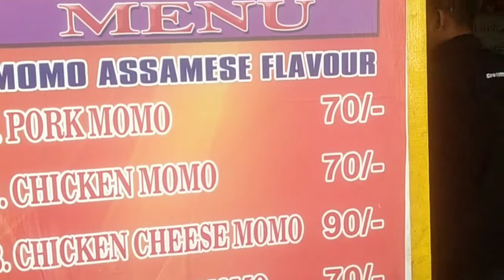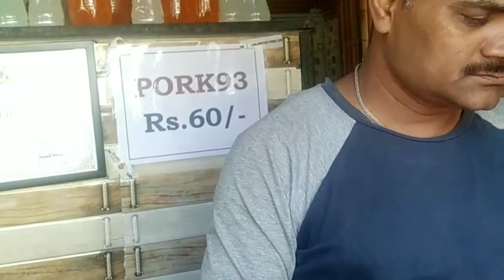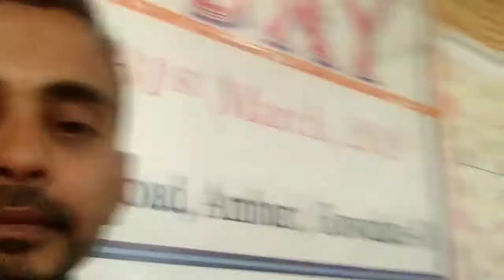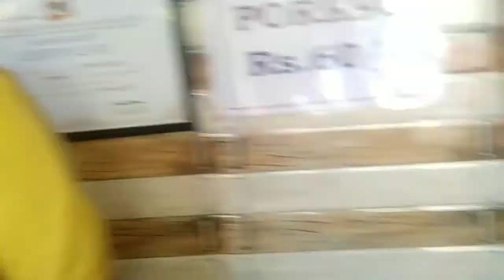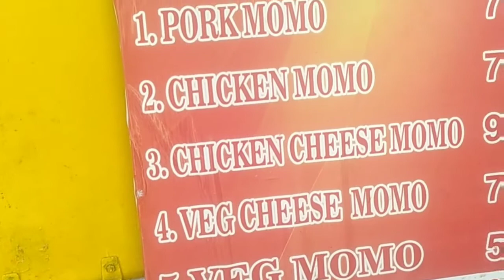First and Famous Momo's MOMO GHAR Restaurant in Guwahati Assam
This Momo's Restaurant Momo Ghar is first momo Restaurant in Assam, established in 1993 opposite Rabindra Bhawan of Guwahati, This momo concept was brought from Shillong, Meghalaya, This Restaurant is specially famous for Pork and Chicken Momo, You must try Pork or Chicken momo, Don't try Pork94 , I think this Restaurant is one of the best Momo's Restaurant of North East India .